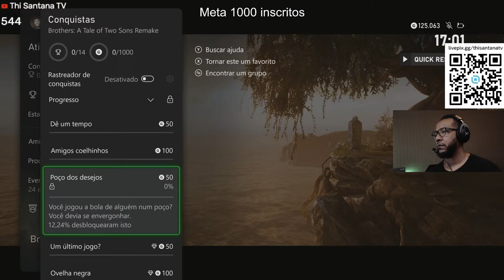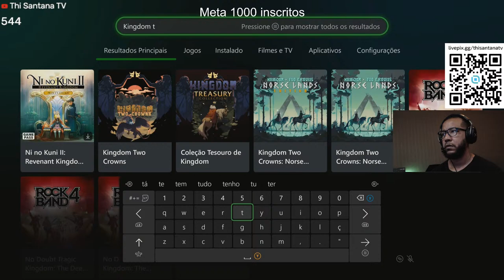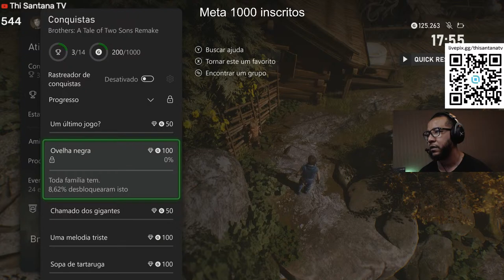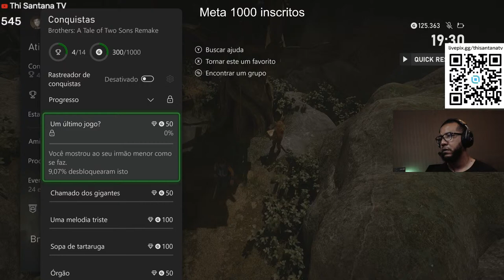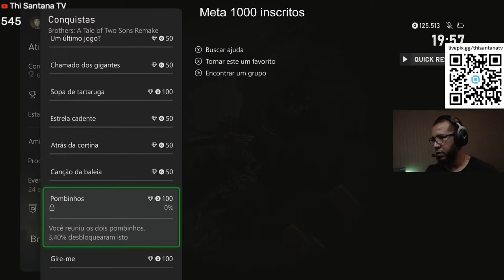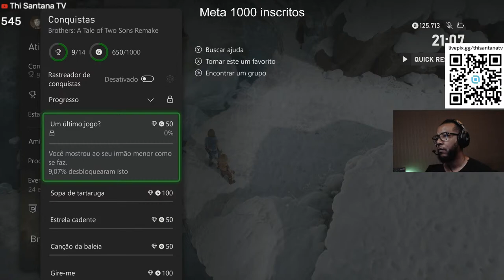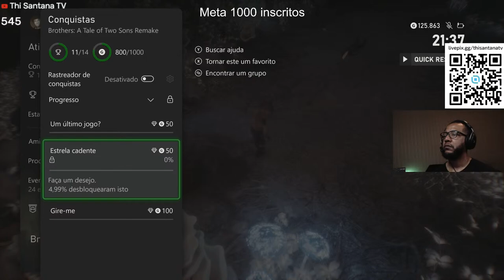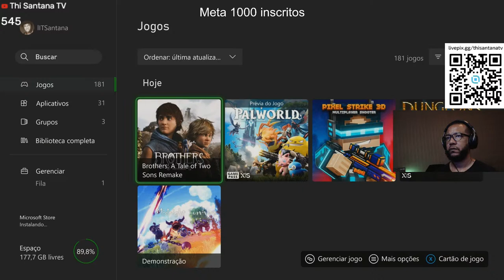Brothers: A Tale of Two Sons Remake - Jogo completo com todas as conquistas | XBOX Series X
Descrição
Guie dois irmãos num conto de fadas épico cheio de descobertas, perdas, aventuras e mistério.

O pai dos irmãos sofre de uma doença terminal, por isso os dois devem partir corajosamente e encontrar a “Água da Vida” – a única cura que pode salvá-lo. Sem poderem fracassar, os irmãos devem confiar um no outro e usar suas habilidades individuais para se protegerem e superarem os obstáculos que enfrentarão nesta jornada inesquecível.

UM CLÁSSICO ATEMPORAL REFORMULADO
Aclamado pela crítica em seu lançamento original, Brothers: A Tale of Two Sons voltou! Fiel ao jogo e à história comovente de 2013, Brothers: A Tale of Two Sons Remake traz personagens reconstruídos e paisagens inspiradas no original, além de ter seus gráficos, desempenho e jogabilidade atualizados para as gerações atuais. Prepare-se para uma experiência emocionante embalada por uma trilha sonora regravada por uma orquestra que levará sua aventura a outro nível.

EMBARQUE NUMA HISTÓRIA ÉPICA FANTÁSTICA
Desvende enigmas, descubra histórias ocultas, atravesse locais perigosos e enfrente contra chefes mortais. Jogue no lugar dos dois irmãos no modo individual ou como um deles no modo cooperativo junto com um amigo.

MERGULHE NO MUNDO EMOCIONANTE DE BROTHERS
Brothers: A Tale of Two Sons é repleto de detalhes ocultos que recompensam àqueles que os buscam. Além das ameaças ocultas e a história elaborada do original, o remake traz novos segredos a serem desvendados.

Publicado por
505 Games
Desenvolvido por
Avantgarden SRL
Data de lançamento
28/02/2024

Brothers: A Tale of Two Sons Remake  xbox series x
Brothers: A Tale of Two Sons Remake  xbox series s
Brothers: A Tale of Two Sons Remake  gameplay
Brothers: A Tale of Two Sons Remake guia completo

Conquistas
00:00 - Início
5:50 - Dê um tempo
39:20 - Poço dos desejos
1:01:50 - Amigos Coelhinhos
1:20:20 - Ovelha negra
2:36:25 - Uma melodia triste
2:59:15 - Órgão
3:06:29 - Pombinhos
3:39:55 - Chamado dos gigantes
4:06:00 - Atrás da cortina
4:14:20 - Sopa de tartaruga
4:18:10 - Canção da Baleia
5:19:47 - Um ultimo jogo
5:26:05 - Gire-me
5:30:18 - Estrela cadente